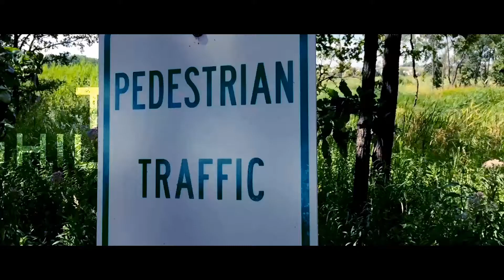The Ghillie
OPEN